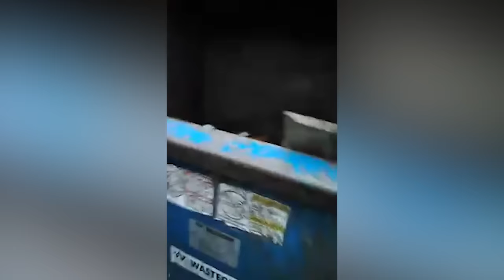Best Cute Raccoon Video Compilation|| Funny Baby And Pet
► About us :
Welcome to Funny Everyday Channel !
Have a nice time watching our content. Our channel shares the content of hilarious videos compilation in our lives do.New episode will be released each weeks. Our content build in this channel is owned by SCONNECT CO., LTD.
Thanks!